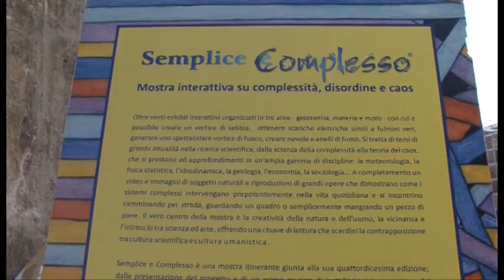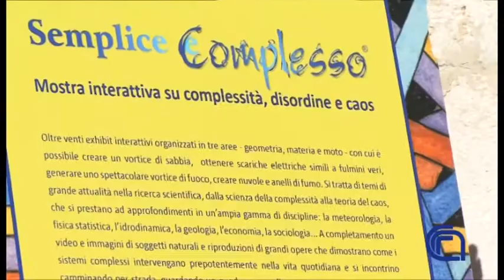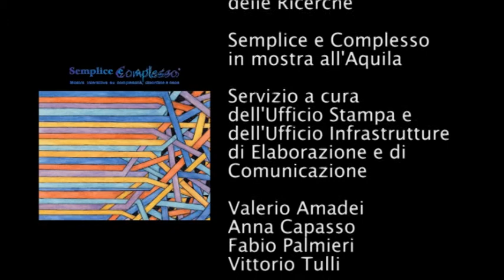"Semplice e complesso in mostra all'Aquila"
Ente: CONSIGLIO NAZIONALE DELLE RICERCHE
Ufficio Stampa

Categoria: Video Promozionale